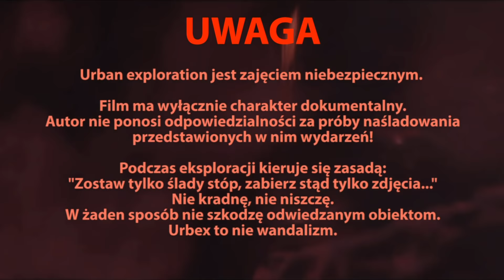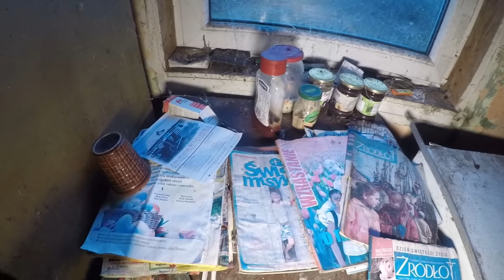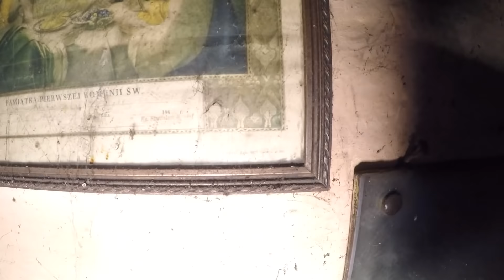Opuszczony domek na skraju wsi- BEZ GRANIC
Pytania o lokalizację obiektu będą banowane :) Nie wspominając o odpowiedziach na takie pytania!